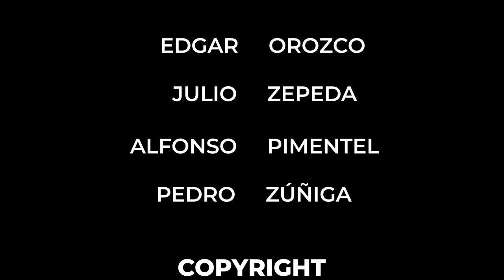Programa Especial - Homenaje a Joan Sebastian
Programa especial de Skalona Music conmemorando el natalicio de nuestro Rey del Jaripeo.

Datos curiosos y un un musical con Everardo Avila en su honor.